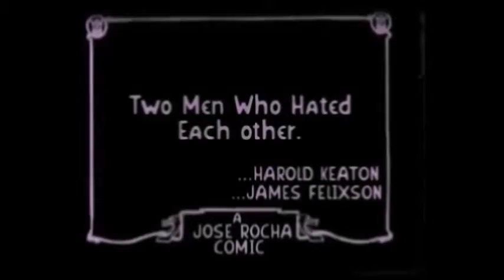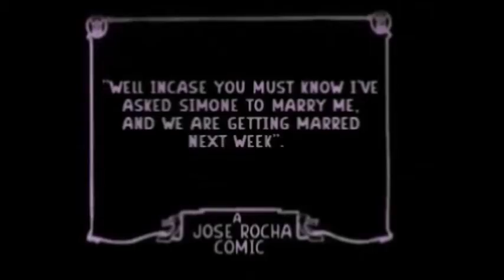To Montatora 501 film 12933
This is for Montatora 501 I think?

By the way this is really the title of the video I didn't make it up